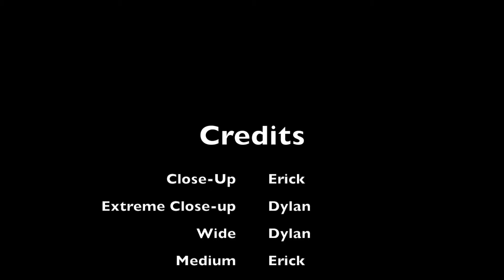Izzy and Spenser